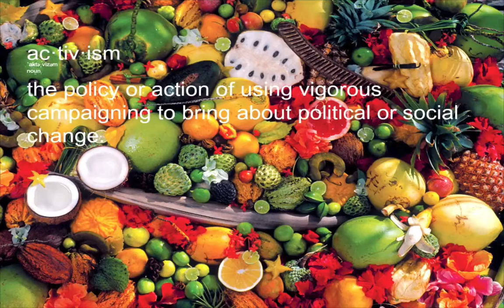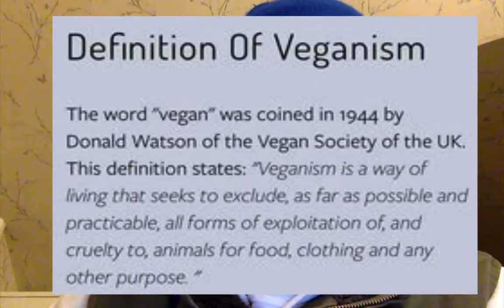Sugar Experiment Vlog 3 - Switched On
New channel name! Turns out some lame accounting firm had stolen my channel name. Over a decade ago. Not having that.

Now you can find all my videos on my brand-spanking-new website, switchpeopleon.net! Choose life, my friends!